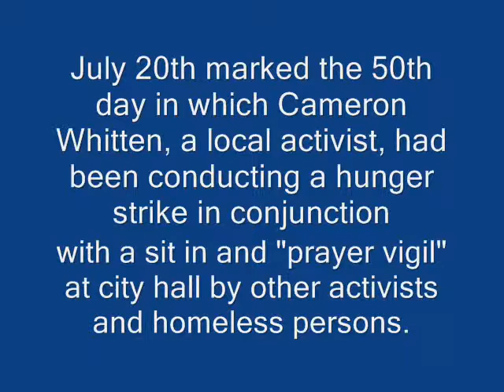Cameron Whitten's "Epic Rally for Housing Justice" in Portland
A rally by Occupy Portland and other local groups to mark the 50th day of a hunger strike by Cameron Whitten on July 20th. The hunger strike is intended to bring attention to issues affecting homeless people including abuse and harassment by city officials and police.

This is one of four videos that capture the entire rally and there is also a fifth, which is a video slideshow of photos taken that day. All of them are grouped into a playlist. This particular video starts at the beginning of the rally and is the longest.

More info about the hunger strike and this rally can be found